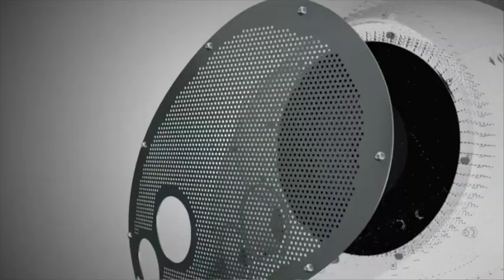Jerry Cameron Deva